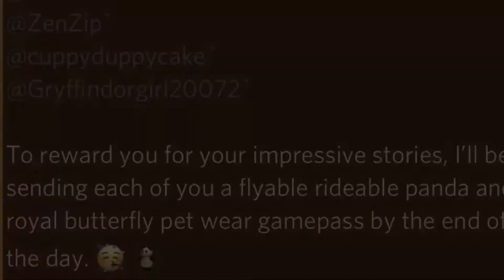Finally got the Second Half of my Adopt Me Prize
A little context here: So in a previous video I’ve made, I mentioned that I won an Adopt Me discord writing contest. It said that I won a butterfly set and fly ride panda. However, at that time, I got the butterfly set, but not the panda. This happened to be the same for three other winners as well. Both me and one other person contacted the Adopt Me support. Thankfully, in the end, we got the other half of the prize. Let’s hope that doesn’t happen again with any other people, though.